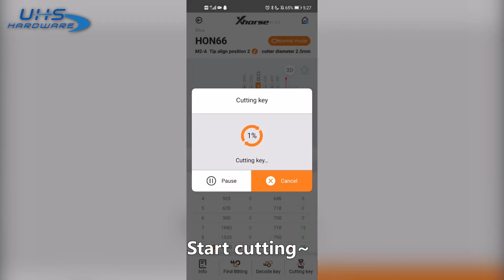How to: fine tuning Cut spacing and depth via Xhorse DOLPHIN XP-005 | Xhorse App - calibration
Get it right down to the smallest detail with Xhorse Tools and UHS Hardware.

XHS-DOLPHIN

The latest in portable key cutting technology from XHorse! Has all the capabilities of the Xhorse Condor XC Mini but also works on battery power and portable. Works with a phone app and Bluetooth connectivity.

Ships with M1 / M2 Jaws

Condor Dolphin is the latest portable automatic key cutting machine with a built-in battery inside.
It has all the capabilities of the Condor XC Mini.
Dolphin works on mobile phone application via Bluetooth connection.
M1/M2 Jaw -included in the package. M3/M4 Jaw – Optional Separate Purchase.

Official Xhorse USA Supplier